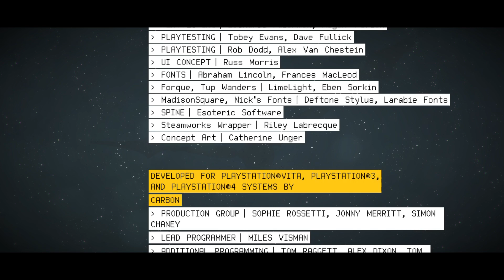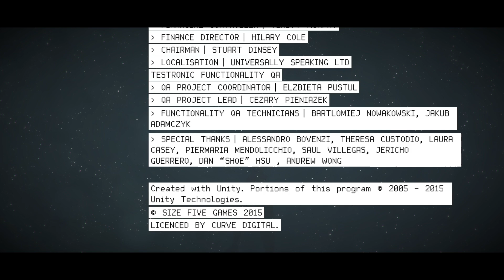Let's Play The Swindle, Part 1164 - Philomena Sunrise (25 Days Remain)